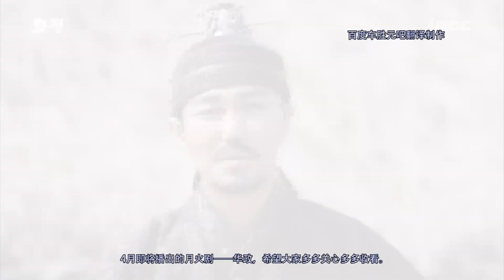2015.03.23《華政》車勝元定妝彩訪花絮(中字)